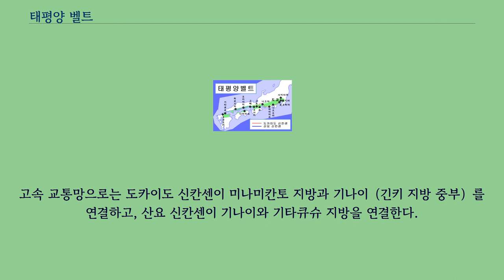태평양 벨트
태평양 벨트 태평양 벨트 또는 다이헤이요 벨트（일본어: 太平洋/たいへいよう ベルト 다이헤이요 베루토[*]）는 일본의 미나미칸토 지방에서 기타큐슈 지방까지를 연결한 일련의 공업지역을 말한다.
미나미칸토에서 키타큐슈까지 도쿄도 구 지역·가와사키시·요코하마시·시즈오카시·하마마쓰시·나고야시·교토시·오사카시·고베시·오카야마시·히로시마시·기타큐슈시·후쿠오카시 등을 중심으로, 공업·상업면에서 대·중형급 도시가 늘어서 있으므로, 미나미칸토에서 기타큐슈에 걸친 도시군（메갈로폴리스）을 총칭해 가리키는 경우도 있다.
1960년의 소득배증계획 책정을 위한 경제심의회 산업입지소위원회의 보고에서, 기존의 게이힌 공업지대·주쿄 공업지대·한신 공업지대·기타큐슈 공업지대의 4대 공업지대에 병목 현상이 발생하자 세토 내해 연안과 시즈오카현 등의 중간 지역에 새로운 공업지대를 형성해, 띠 위에 태평양 연안 지역 전체를 공업 지대의 핵심으로 하는 일명 ‘태평양 벨트 지대 구상’을 제창한 것에서 유래되었다.
괄호 내는 지역과 공업생산액을 뜻한다.
이 중 게이힌 공업지대·주쿄 공업지대·한신 공업지대·기타큐슈 공업지대를 묶어 4대 공업지대라고 하며, 기타큐슈 공업지대를 제외한 3지대는 3대 공업지대라고 부른다.
철도・도로・항만 등의 교통이나 시설이 정비되어 있으며, 일본 전체 인구의 약 60퍼센트와 공업생산액의 약 70퍼센트가 집중되어 있다.
그 반면에 과밀이나 공해, 범죄 등이 증가하는 등 문제도 발생하고 있다.
고속 교통망으로는 도카이도 신칸센이 미나미칸토 지방과 기나이（긴키 지방 중부）를 연결하고, 산요 신칸센이 기나이와 기타큐슈 지방을 연결한다.
또 제5차 전국총합개발계획（21세기의 국토의 그랜드디자인）에서는 태평양 벨트 지대를 ‘서일본 국토축’으로 재도약 시키려는 새로운 정책이 계획되었다.